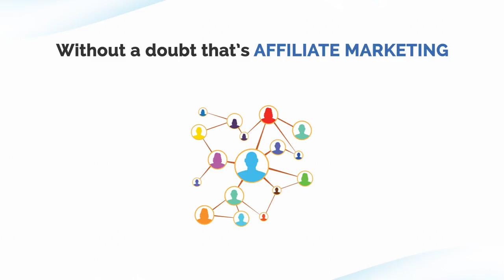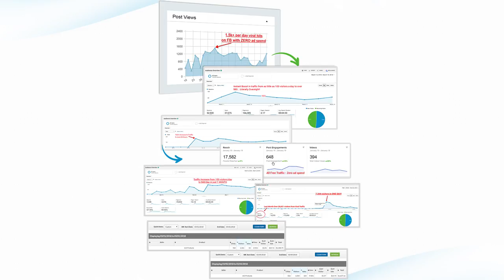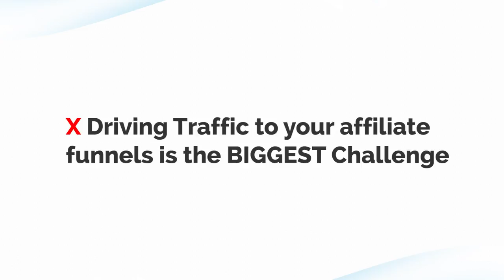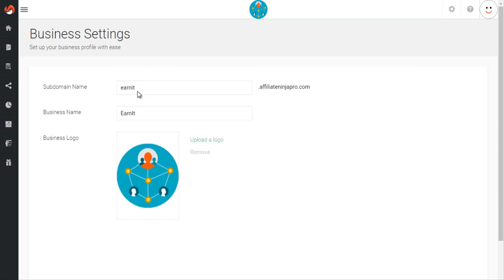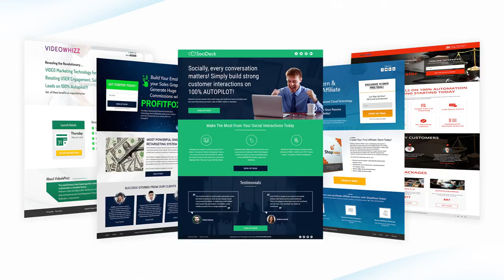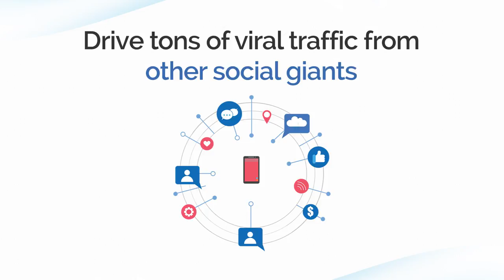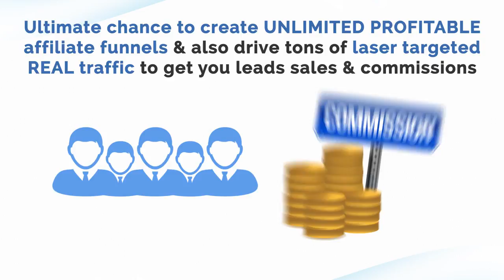AffiliateNinjaPro OTO | AffiliateNinjaPro UPSELL | AffiliateNinjaPro Discount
Creates instant 1-click profitable affiliate funnels and gets tons of leads, affiliate commissions & viral traffic from top 7 social media giants on 100% autopilot... AffiliateNinjaPro OTO | AffiliateNinjaPro UPSELL | AffiliateNinjaPro Discount